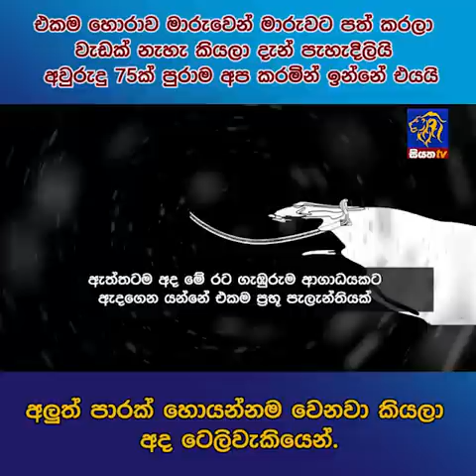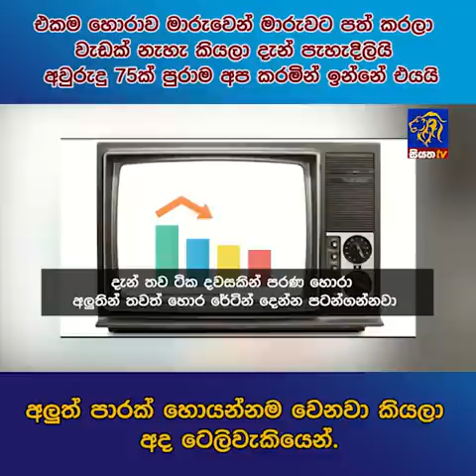එකම හොරව මාරුවෙන් මාරුවට පත් කරලා නැහැ කියලා දැන් පැහැදිලියි අවුරුදු75ක් පුරාම අප කරමින් ඉන්නේ එයයි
පාතාලයේ කුඩ්ඩන්වයි, කුඩ්ඩන් සමග අත්වැල් බැඳගත් සමහර දේශපාලනඥයින් සහ
උන්දැලගේ පුත්තුන්වයි මේ සියල්ලන්ව රකින සමහර කාකිසූට්කාරයින් ගැනයි අද ටෙලිවැකිය | siyathanews